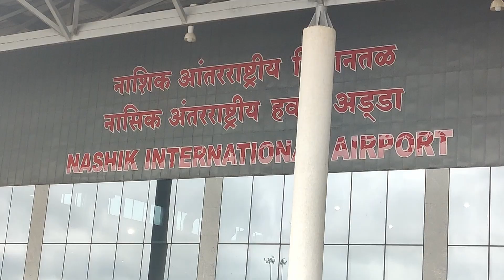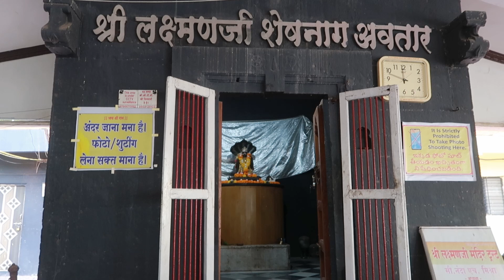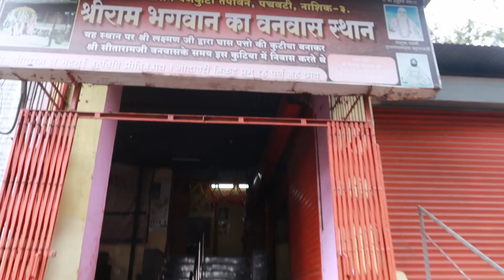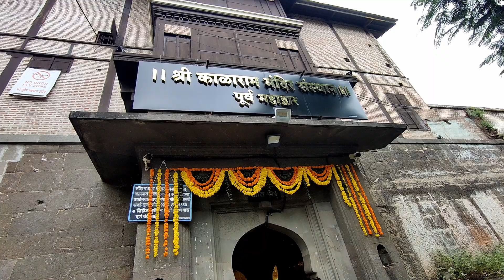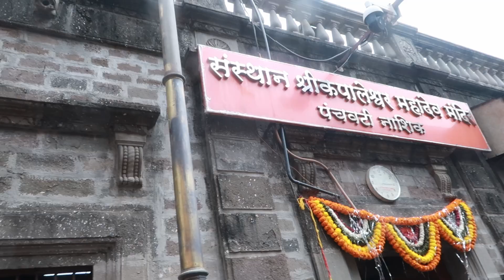Places To Visit in PanchVati I Sita Gufa, Ram Kund, and Ramayana Places in Nashik I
Places To Visit in PanchVati I Sita Gufa, Ram Kund, and Ramayana Places in Nashik

In this Video You will experience the places situated in Panchvati like Ram Kund, Sita Gufa, Laxman temple, Sita Haran Sthal, Kapileswar Temple, Kalaram Temple, and many other important places mentioned in Ramayana.